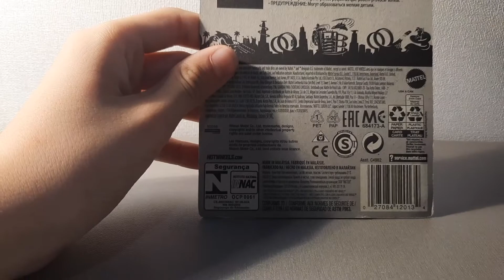Обзор на хот вилс NISSAN GT-R